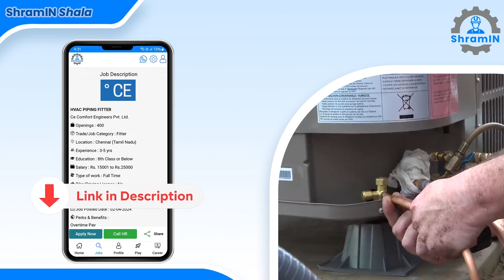URGENT HIRING! 300+ Fitter Jobs Vacancy at CE Comfort Engineers (Apply Now!)